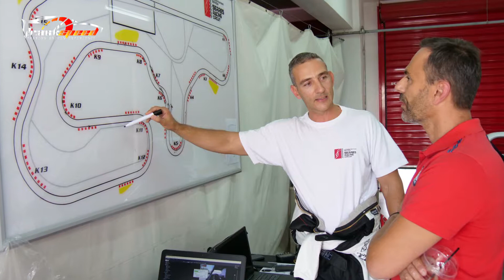Radical Track-speed.com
Track-speed.com ,Rent A Track Car
⁣⁣⁣⁣⁣⁣⁣⁣⁣⁣⁣🏁 Track Car Rentals⁣ 🏁⁣⁣⁣⁣⁣⁣⁣⁣⁣⁣⁣⁣⁣⁣⁣⁣
🔖 Coaching Sessions 🔖⁣⁣⁣⁣⁣⁣⁣⁣⁣⁣⁣⁣⁣⁣⁣⁣
👉 Theory lessons / tuition 👈